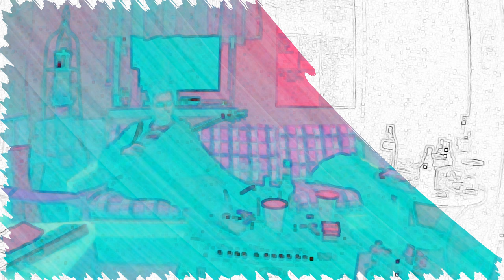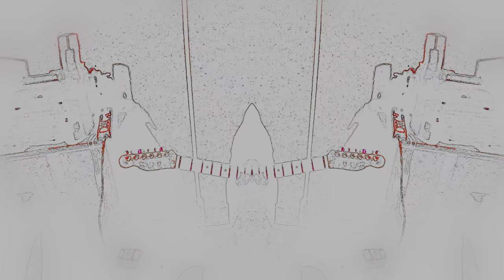Isolated pt.1 - Fine Chariot [Official Video] [HD]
Going through good stuff we recorded within the last months, this kinda got my attention. The video describes perfectly what I felt during the Jam. Hope you'll enjoy this as much as we did.

Fine Chariot / Cast for this recording:

Drums: Josch Fink
Bass guitar: Lars Lodder
Rhythm guitar: Adrian Keller
Lead guitar: Andreas Heinrich

Video editing by A. Heinrich

Copyright, Fine Chariot 2016